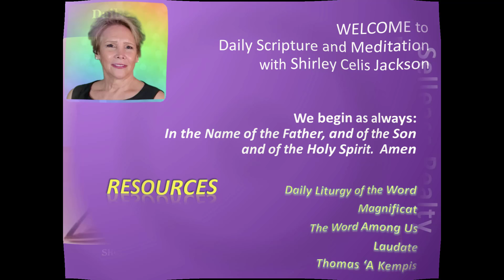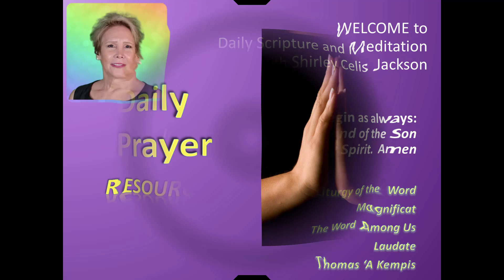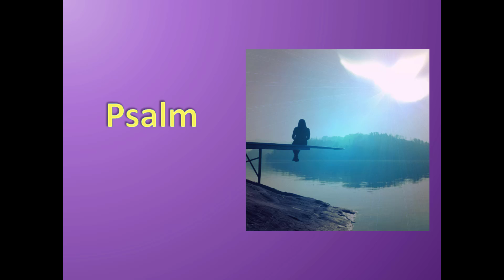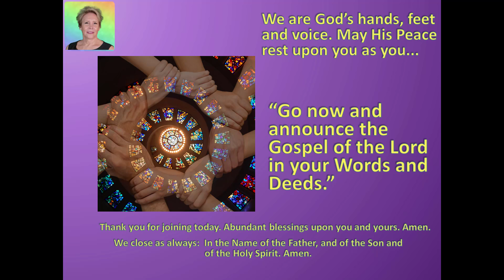Meditation 2022-03-24 Jesus and Mary Are Satan-Busters